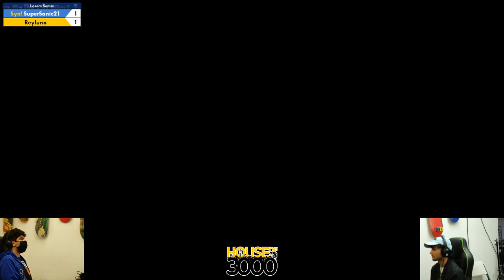BoMBS 168 Losers Semis SuperSanic21 vs Reyluno